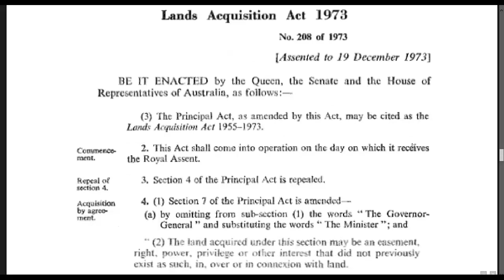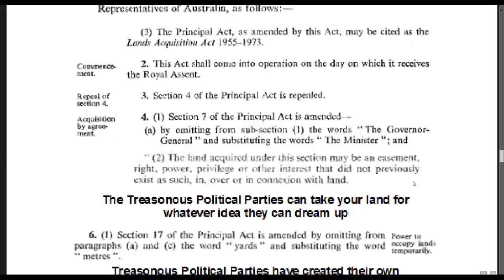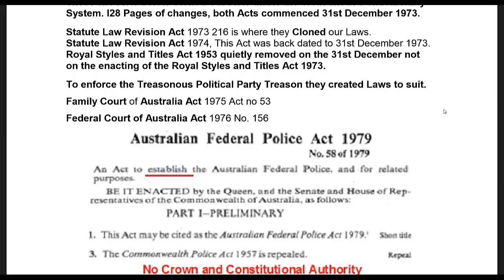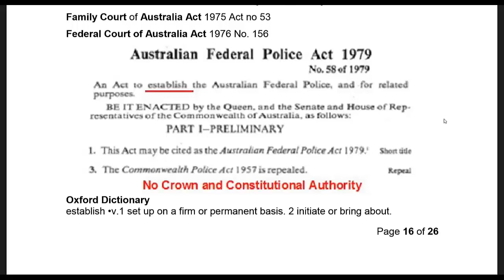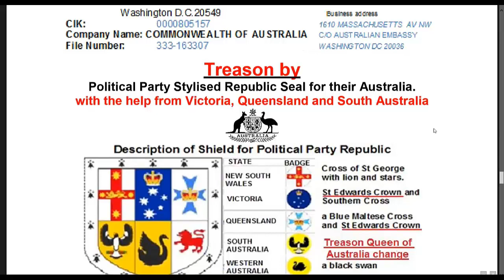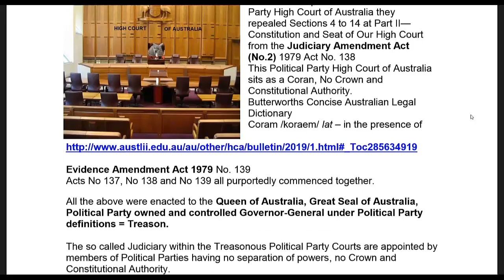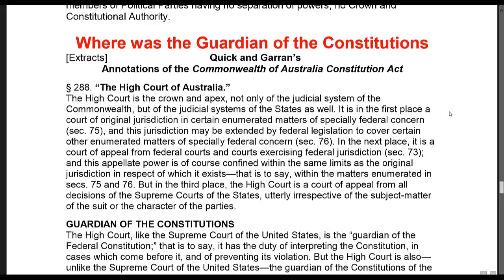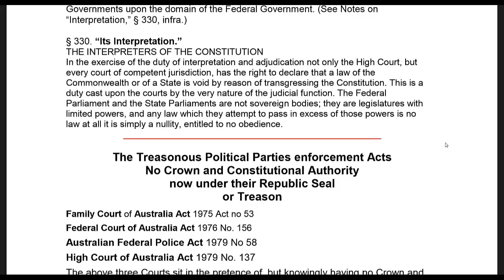Takeover By Definition Change Part 4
This Video and Document shows how the Definitions have been changed behind the People's backs

Some People have said that they are having trouble with Google-drive, here is an alternative site for the "Takeover By Definition Change"